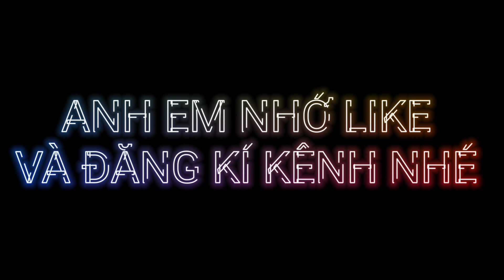COMBO KHUYẾN MÃI - CHỈ 399K (GIÁ GỐC 600K) | 3 MÓN NHÔNG SÊN + BỐ THẮNG + CAO SU ĐÙM